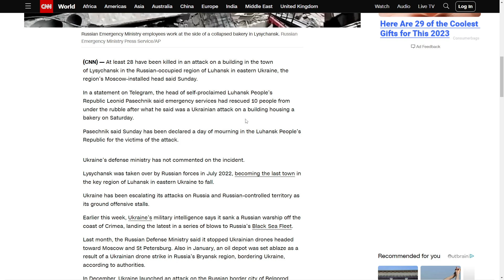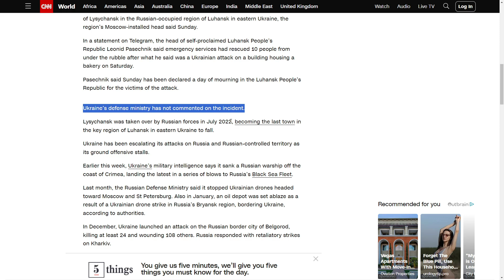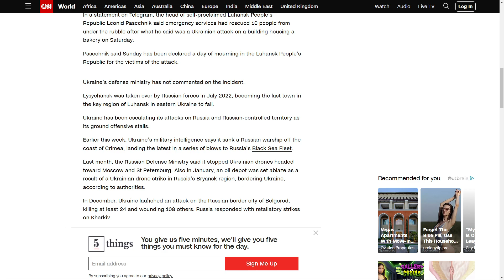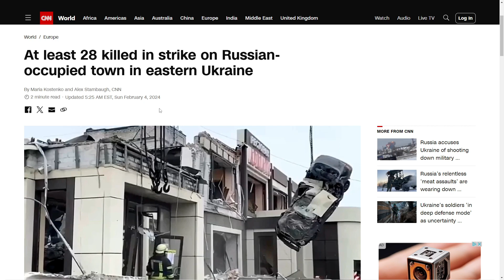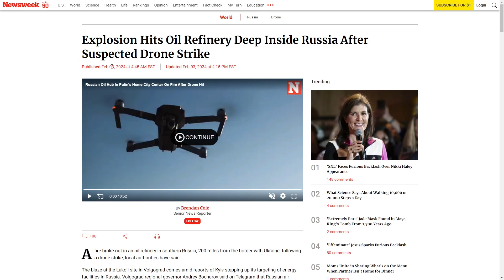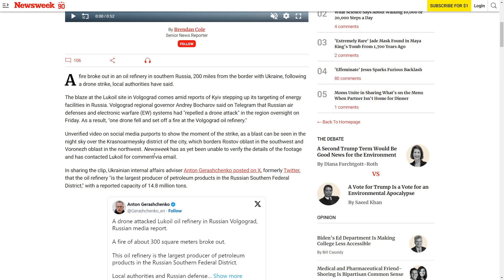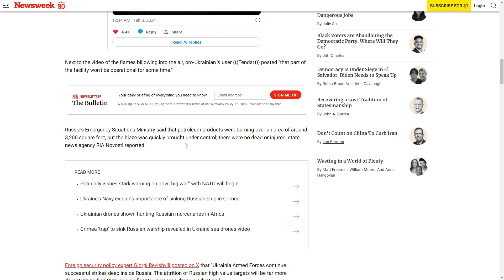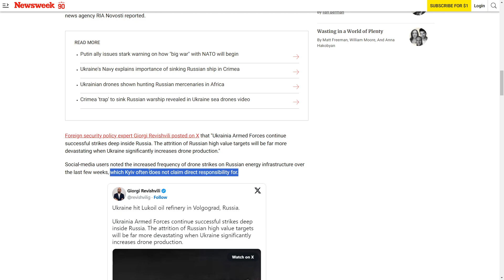UKRAINE ARTILLERY ATTACK ON BAKERY IN LUHANSK, RUSSIA OCCUPIED REGION & ANOTHER OIL FACILITY ATTACK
News Source:

Bakery Attacked By Ukraine -

Volgograd Oil Facility Attacked By Ukraine Drone -